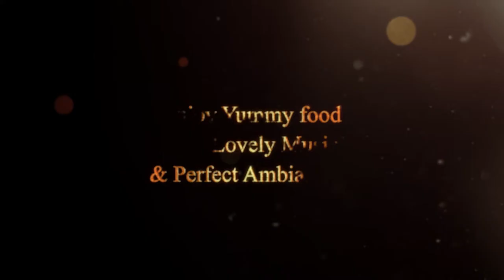Hotel Mayur | Unplugged Night | Live Music | Sanjay Events | Tania Graphics